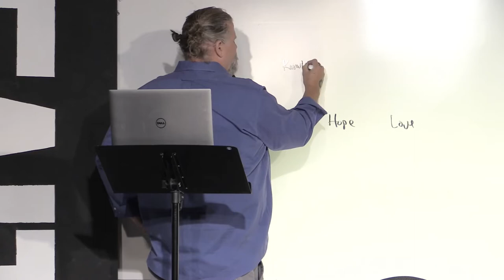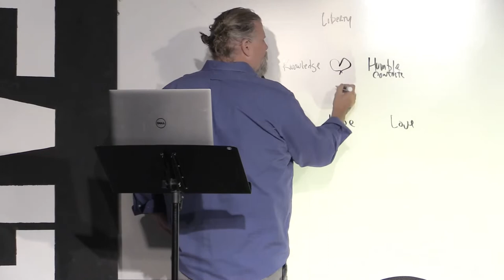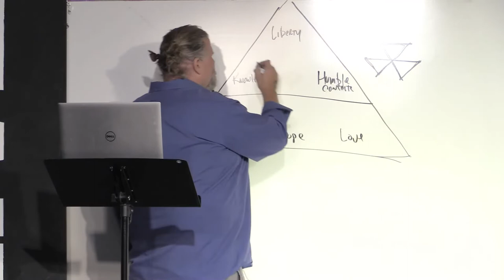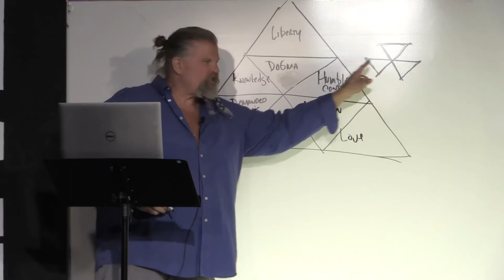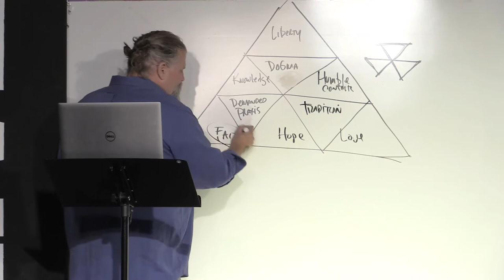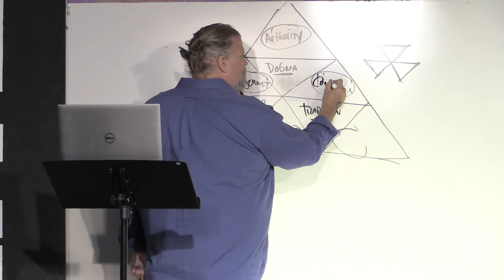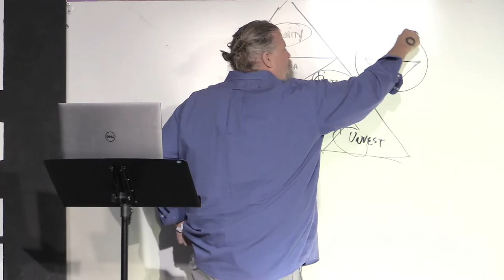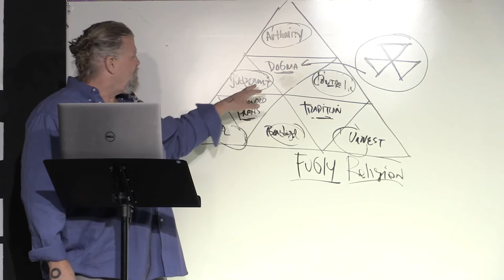Danger Will Robinson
47L
🎧Podcasts on Apple Podcasts:

💒Did you know Shawn teaches from the Bible every Sunday at